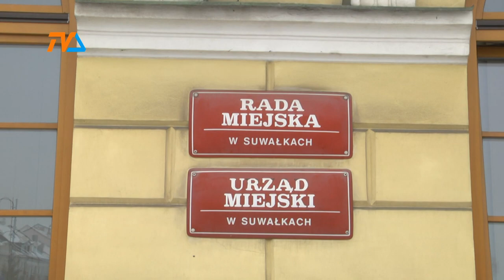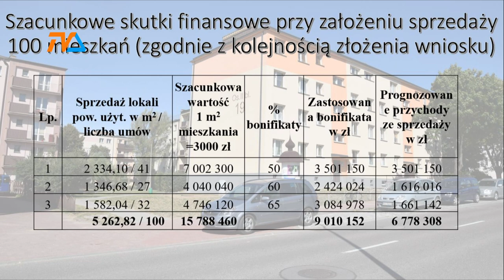Mieszkania komunalne na sprzedaż. Komu i za ile? |TVSUWAŁKI